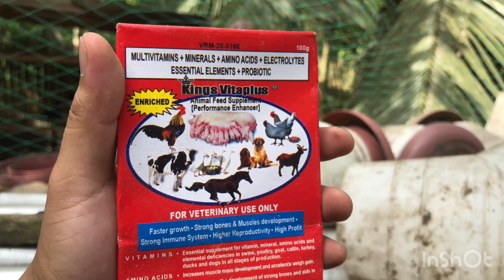KUMITA NG 10,000 PESOS SA ISANG ARAW LNG NG PAGBENTA NG SISIW | ANG DAMING ITLOG SA INCUBATOR